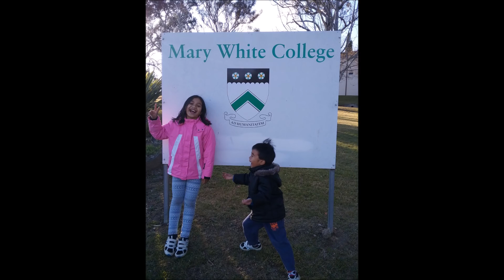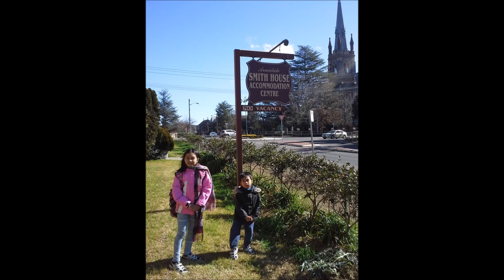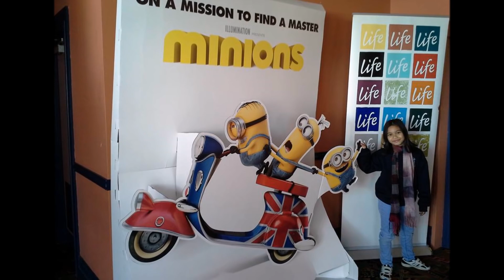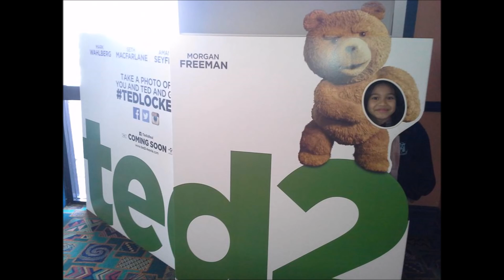The University of New England (UNE)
Elok Hsu is an artist and youtuber from Indonesia.
Occupation: Actress, Student.